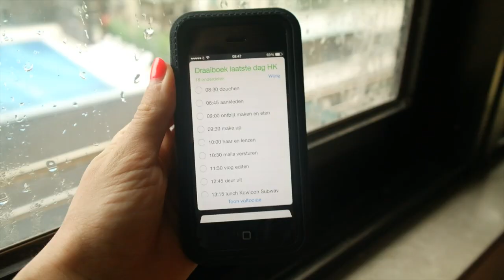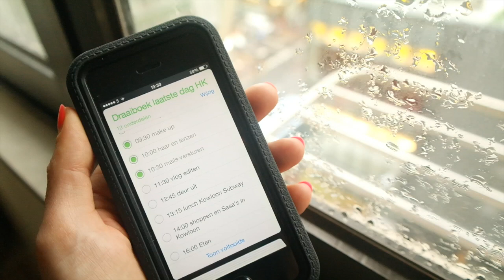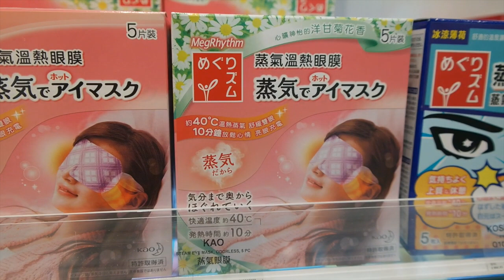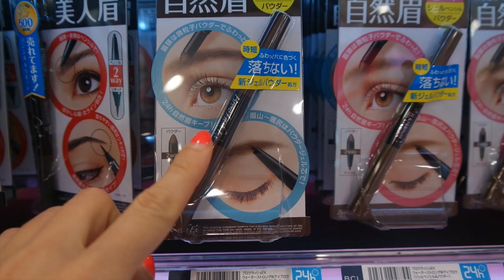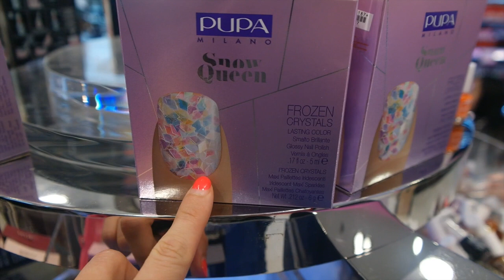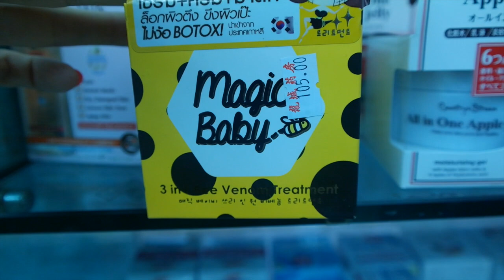Sasa beauty shopping - Travel vlog 38 Hong Kong | ENTERPRISEME TV